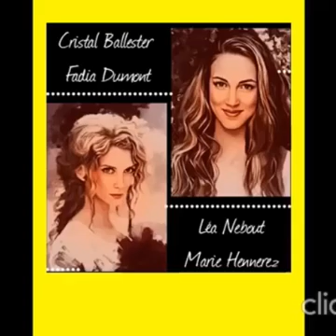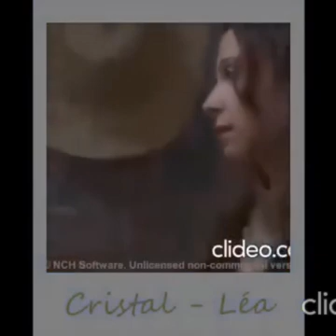Medley 2012/2016/2018 :"Pour le plaisir" - HERBERT LEONARD et "Il mio refugio" - RICHARD COCCIANTE